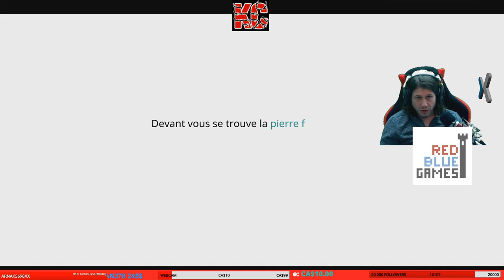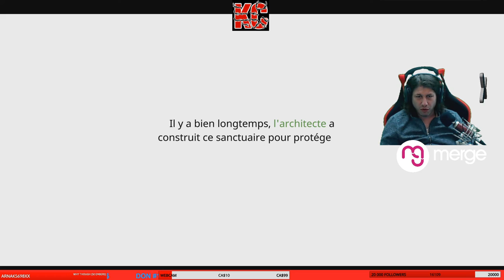Sparklite Long GamePLay 2 Fr KaribouCanadien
Sparklite est un jeu d'action/aventure se déroulant dans le monde enchanté et instable de Geodia. Affrontez des ennemis en vue du dessus à l'aide d'un arsenal de gadgets, d’armes à feu et d’armures. Explorez des recoins dangereux de ce monde généré aléatoirement, abattez des titans de l'industrie minière, et maîtrisez le pouvoir de Sparklite!